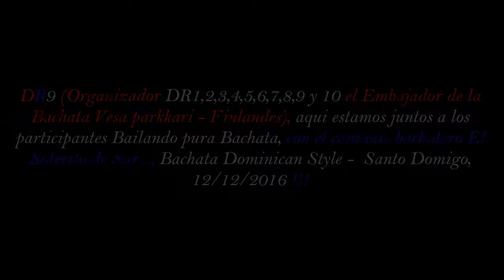Fiesta Social DR9 - Rodolfo M., Vesa P. & Yocasti P., Dominican Bachata - Santo Domingo, 12/12/2016.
Bachateando RD.

Instructor y/o Maestro de Bachata Dominicana - Bachata Autentica Rodolfo Montaño Castro (Instructor and/or Máster Dominican Bachata - Authentic Bachata).

Aquí Bailamos en una linda terraza de Santo Domingo - República Dominicana, Rodolfo M, Yocasti P. y el embajador de la Bachata vesa parkkari, mas los participantes del DR9 Festival de Bachata Autentica..., esta es una de las fiestas de las varias que se realizan en todos los DR...!!!

amigos los esperamos en el DR Festival... !!!